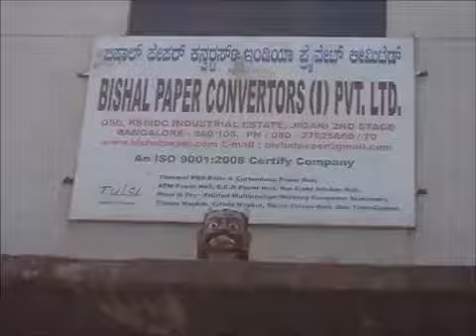Bishal Paper Convertors India Private Limited, Bengaluru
Bishal Paper Convertors India Private Limited was incorporated in 1999, with a sole aim to excel in this tough market competition. Started business as a private owned company, we have marked our presences as a well-known manufacturer, supplier and exporter of a broad spectrum of Billing Paper Rolls, Continuous Computer Stationery, ATM Paper Rolls, Thermal Paper Rolls, Barcode Stickers, Paper Pad Rolls and Paper Rolls, one time carbon paper Rolls & many more.